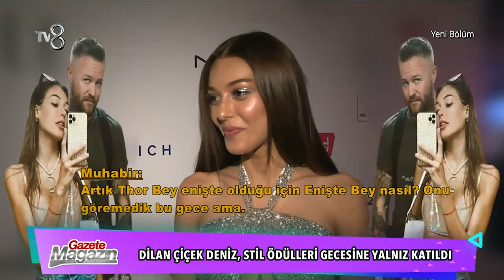Bige Önal'dan Yeni Proje Geliyor | Gazete Magazin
Bige Önal'dan Yeni Proje Geliyor.
10 yıldır sosyal medyada süren macerası ile Gazete Magazin bundan sonra her Pazar TV8'de Ezgi Avcı'nın sunumuyla ekranlarda da olacak.